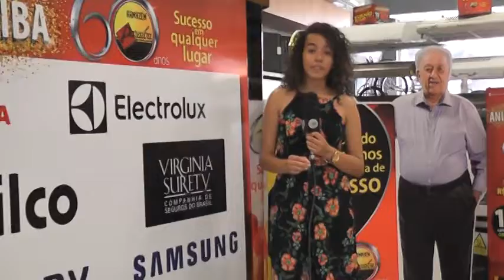ARMAZÉM PARAÍBA: PENULTIMO SORTEIO DA CAMPANHA